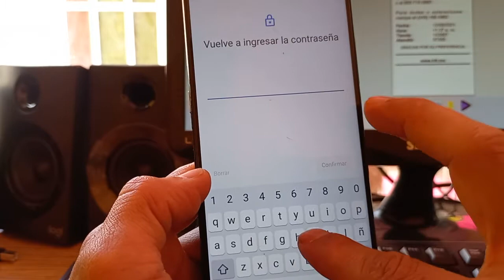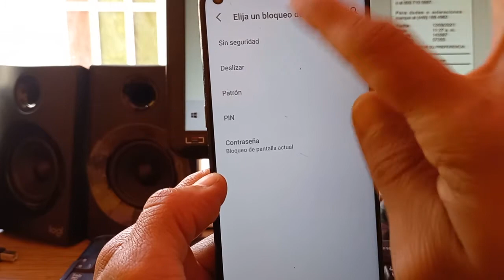como bloquear un celular tcl